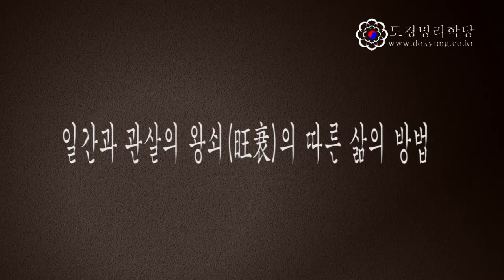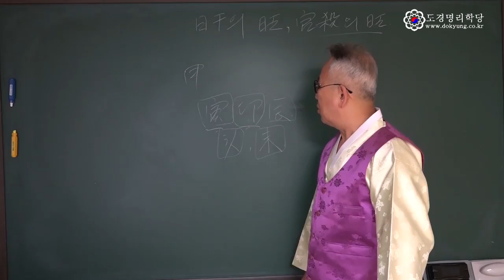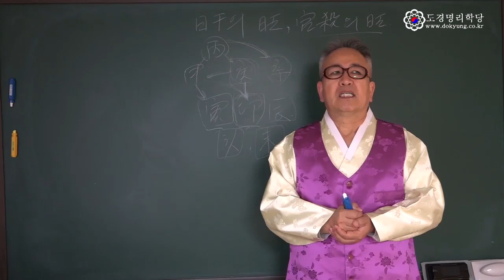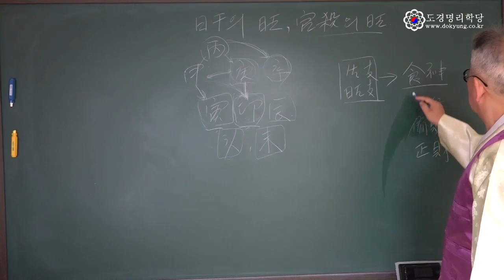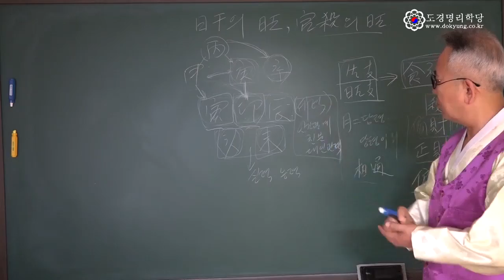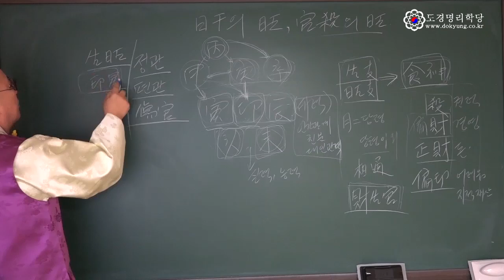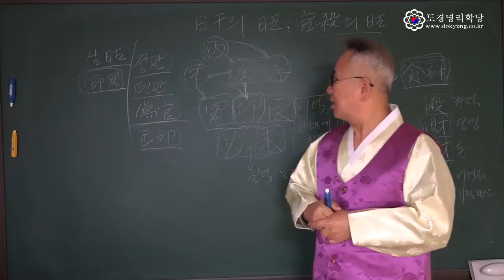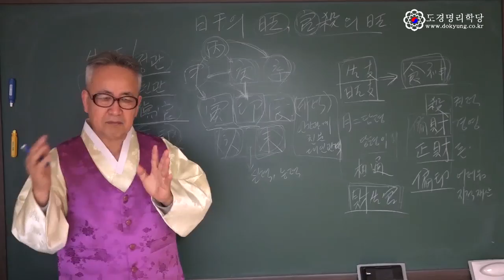도경명리학당 : 일간과 관살의 왕쇠에 따른 삶의 방법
도경명리학당에서 지속적으로 업데이트하는 컨텐츠입니다.